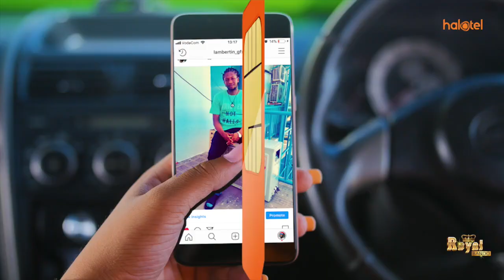SIMBADAY: VITUKO VYA MWANAFUZI ALIYETOROKA SHULE KISA SIMBA